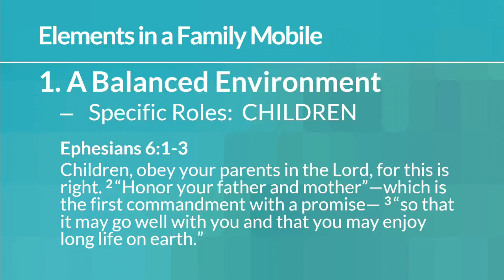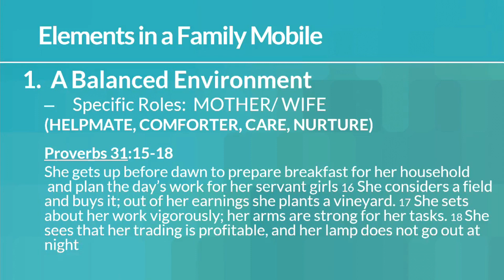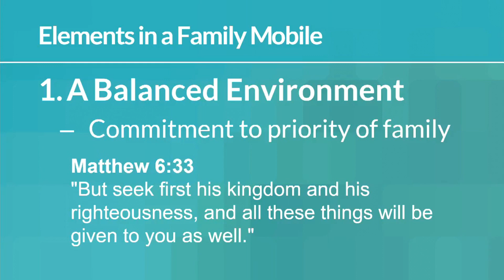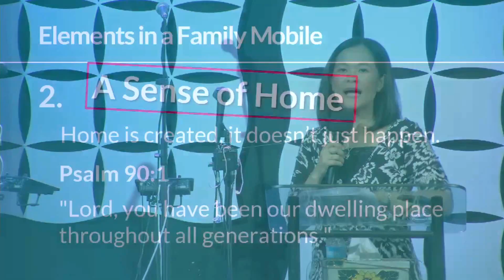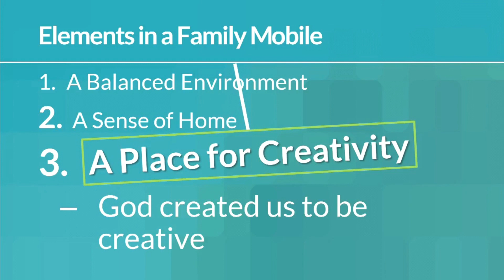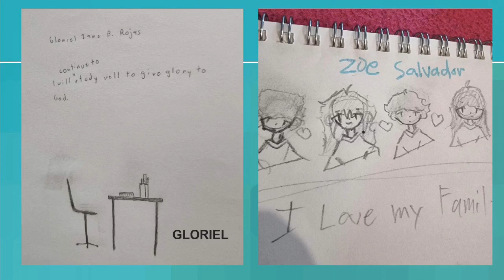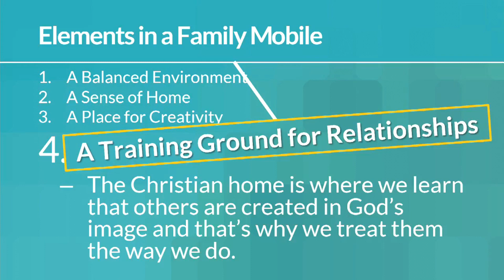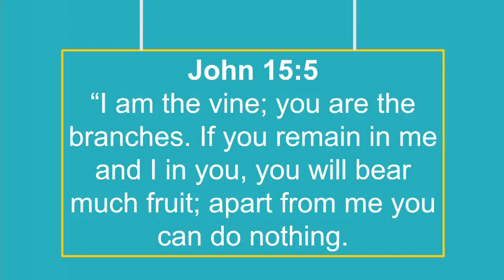Sacred Families (Series) Part 9: Family Mobile Part 1 | RWGC Marikina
Sacred Families Part 9 - Family Mobile Part 1
The Rhema Word of God Church

Join our Worship Service every Sunday at 9 AM and 4 PM via Facebook Live.